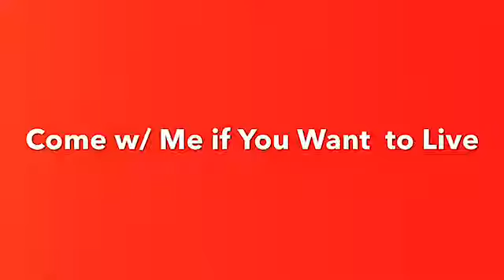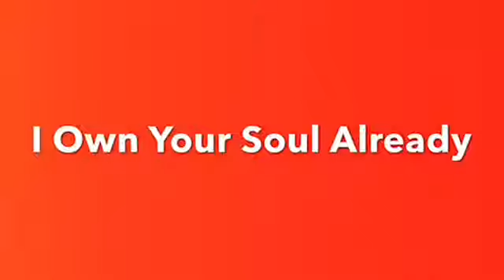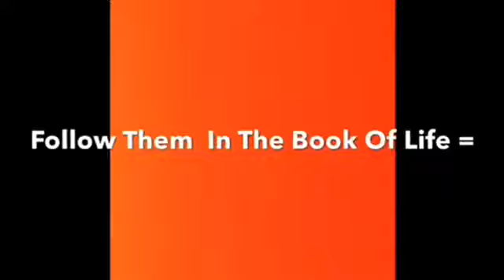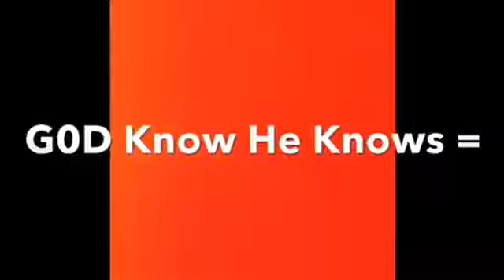Mr Satan | Messages Found w/ Reverse Speech Software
Blood Over Intent - Satans Got you Their Way Out